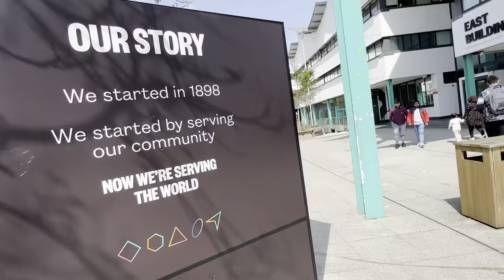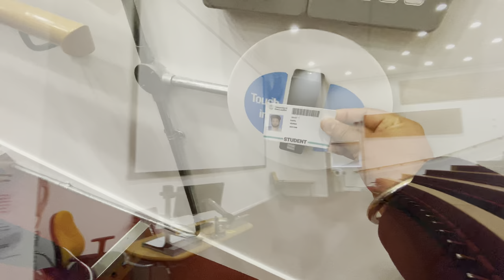University of East London || My Last Class Vlog || International Student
Hello, My name is Kapil Verma and I am an Indian student, currently living in London.
I have tried my best to show you the place from my vision. I hope you'll enjoy and come back soon for upcoming videos. Hope you’ll enjoy watching it.

Keep Supporting me, so I can Continue to provide you with good content!!